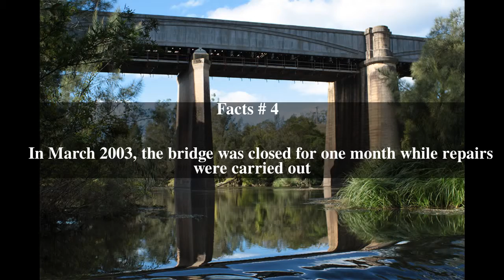Menangle Railway Bridge Top # 5 Facts